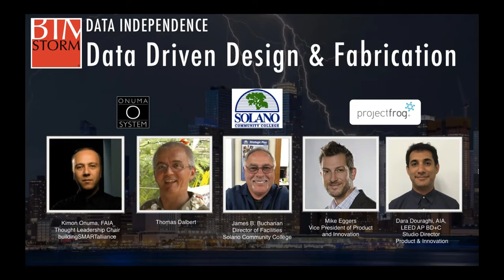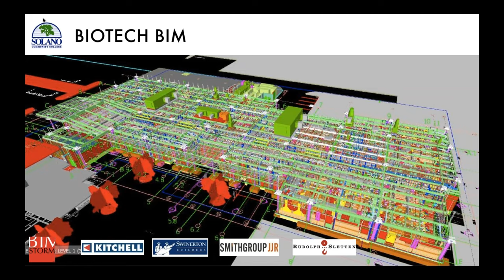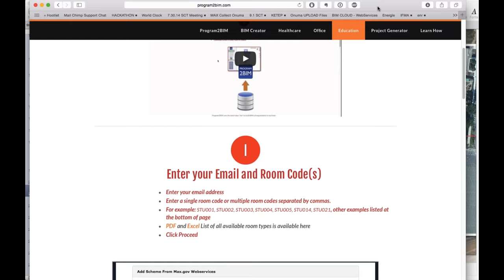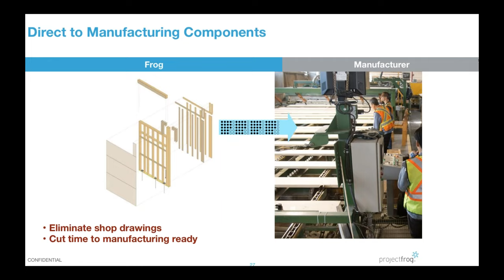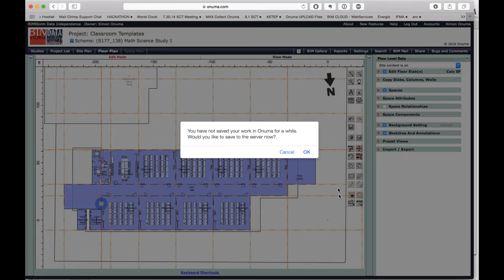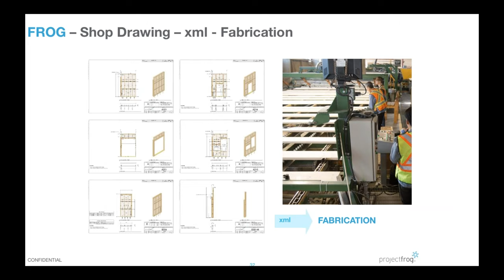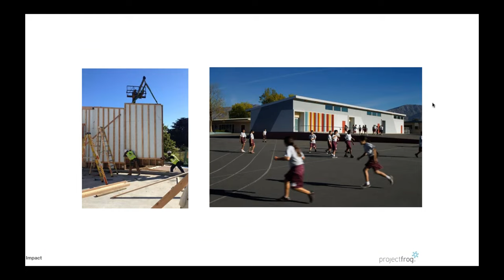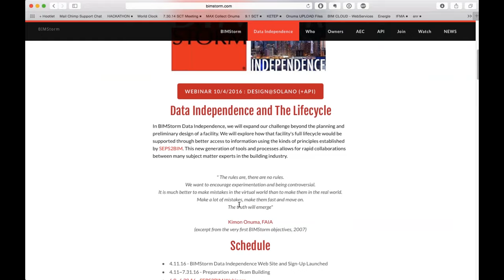Data Driven Design Fabrication 10.4.16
Data driven design with Solano Community College district on the new Biotech building and planning a new building.  Project Frog presents how data can drive into fabrication to support the new math and science building. Join BIMStorm.com to access the BIM and data.